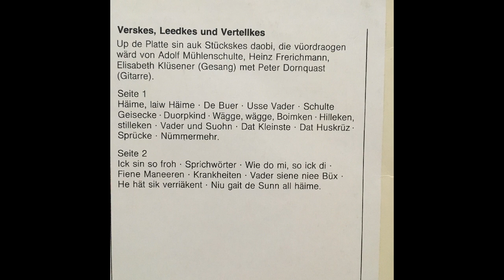Instrumentales Stück von der LP „Käte Kortenkamp - Verskes, Leedkes und Vertellkes"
Die plattdeutschen Gedichte und Stücke der Platte sind auf dem Kanal „Ein Mundartkanal“ zu hören.